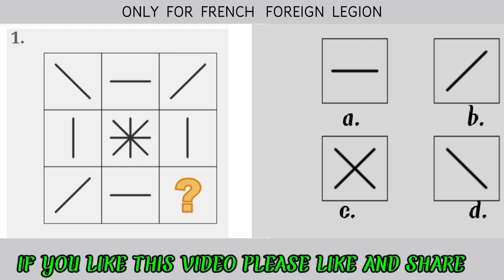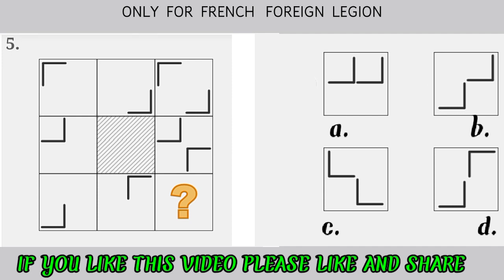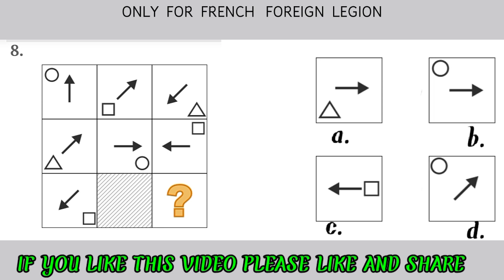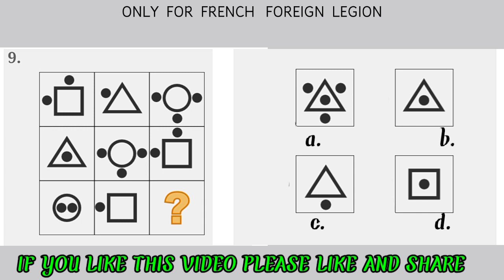French Foreign legion. IQ test. 2023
French Foreign Legion|Psychometric Test| Part-Logical Reasoning.